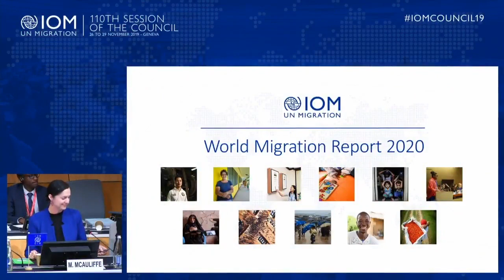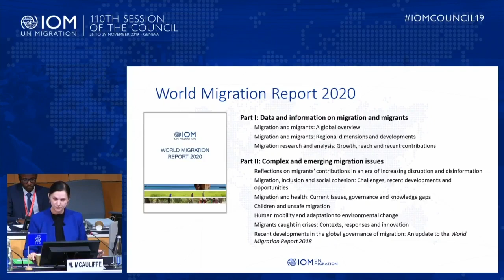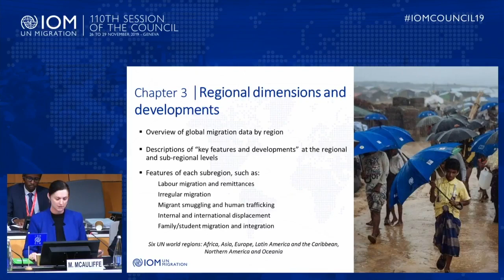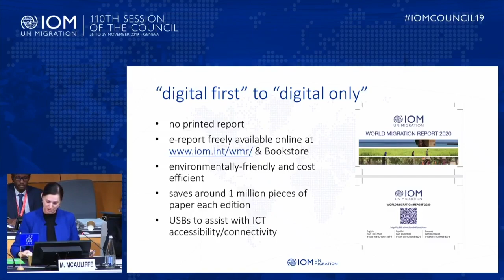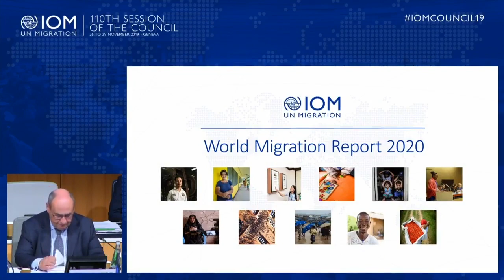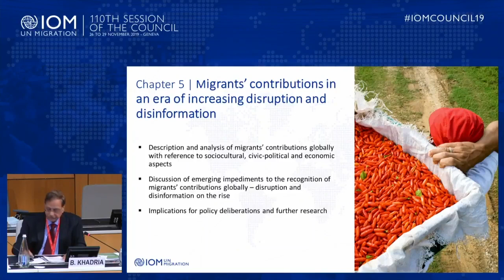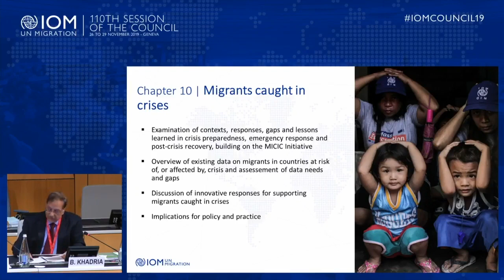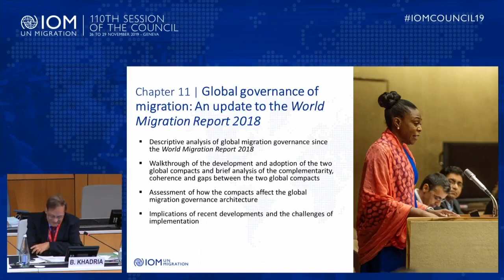Launch of World Migration Report 2020